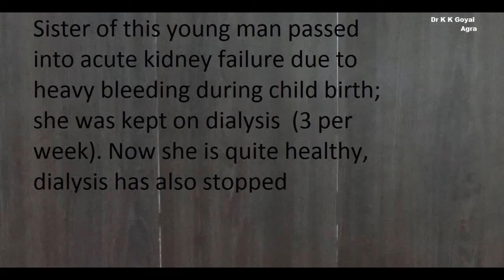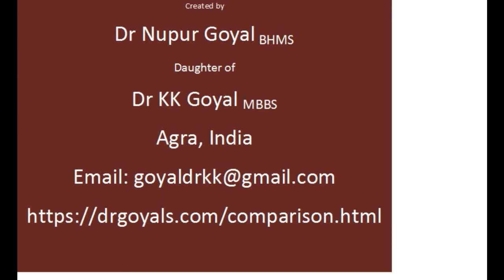Kidney Failure treatment | Dialysis | role of Homeopathy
She passed into acute renal failure due to heavy bleeding during childbirth. Now she is healthy and her dialysis has stopped also.